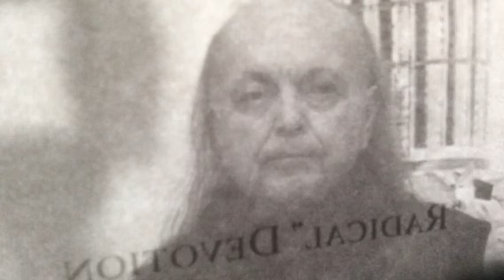True Devotion Is Prior Communion—Not the Search For Union and Unity, Adi Da Samraj.